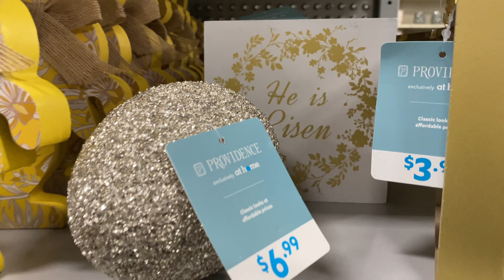AT HOME STORES EASTER DECOR 2023 | New Easter Decorations at At Home Walkthrough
So much Easter decor already out at At Home stores & so many bunny options!

Printable Holiday Games ↠